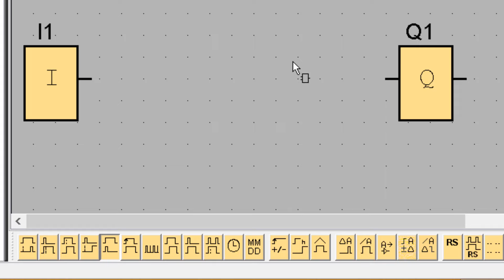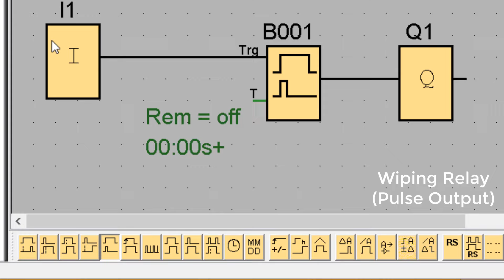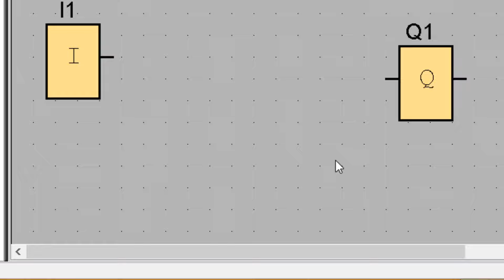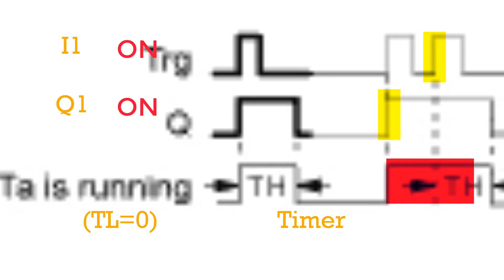Siemens PLC -Timers in LOGO!-(Part4):Wiping Relay (Pulse Output) & edge triggered wiping relay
There are 12 types of programming timers in the Siemens smart relay called Logo. In this video,2 types of these timers are taught:
Wiping Relay (Pulse Output)
 edge triggered wiping relay